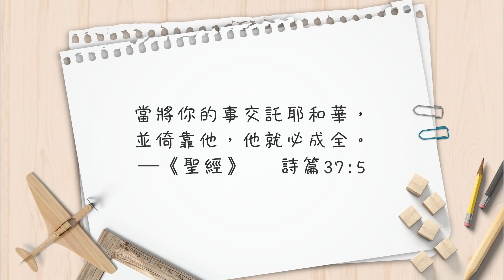【心靈蜜豆奶】走出困局，找到生命力量/劉群茂_20210113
當你遇到人生的瓶頸時，你會怎麼去面對？如何嘗試改變？🎉一起來聽聽！
🔔週一至週六6:00請鎖定slllc TV
🔍Podcast上線囉！點選收聽〈心靈蜜豆奶〉👇👇👇
Apple Podcast：